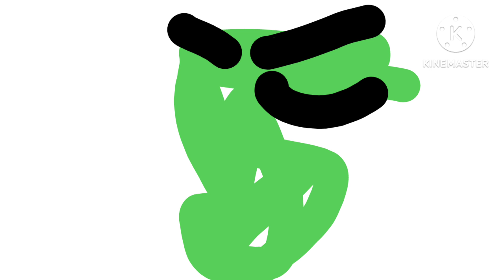Portuguese Alphabet Iore | Baby V1